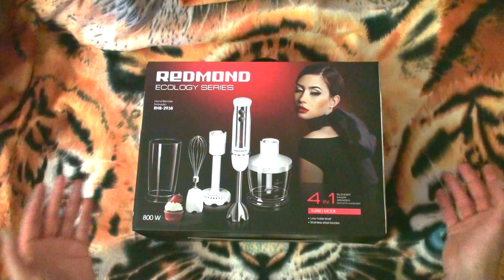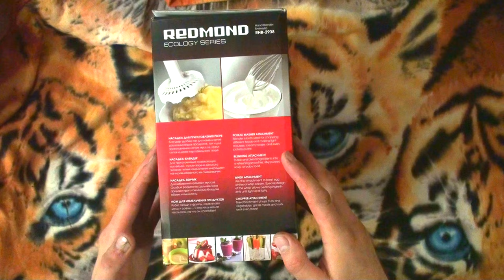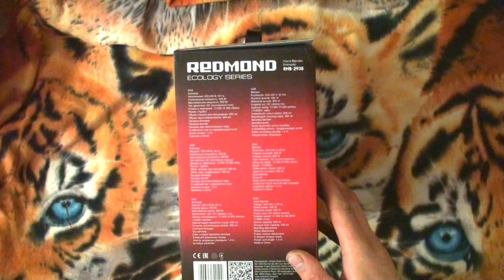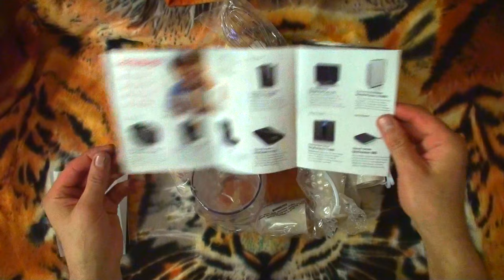Блендер REDMOND RHB 2938. Интересный обзор.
И вот я дошёл до обзора блендера. kitaystalblige Китайсталближе распаковка . Распаковка посылки была давно но кто хочет посмотреть вот ссылка

Помощь каналу:
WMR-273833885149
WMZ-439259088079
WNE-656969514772